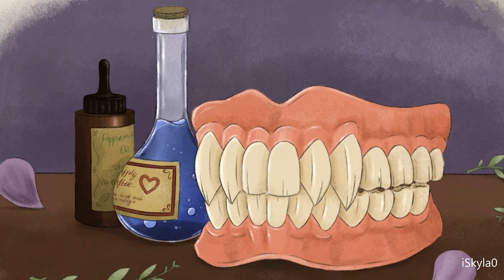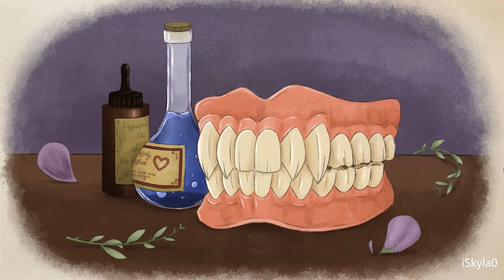Porcelain Tales Full Gameplay Walkthrough 4K PC Game No Commentary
Game's Story:
Porcelain Tales is a 3D platform, puzzle strategy game. Where you become a tiny garden gnome, brought to life by a generous witch in order to help her collect the things she desires most. Made of porcelain you have to be careful while exploring the world of the witch’s B&B. You have the ability to hide in narrow crannies and sneak around as quiet as a mouse. In addition, you can carry objects six times your size. During your adventure through the B&B you will encounter many obstacles to overcome and various objects to collect. Your way home won’t be easy to find, as you wander through the maze of the B&B.

Source: Steam